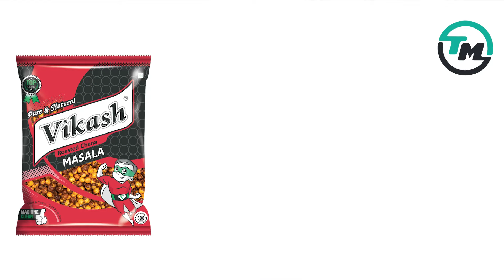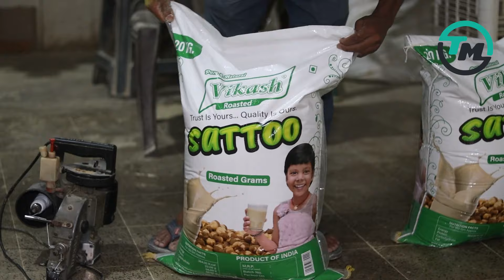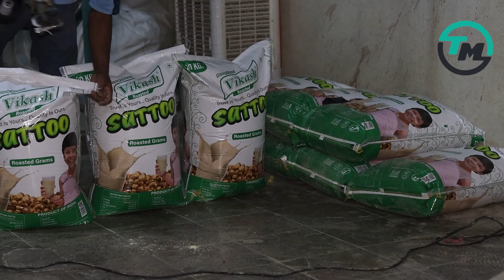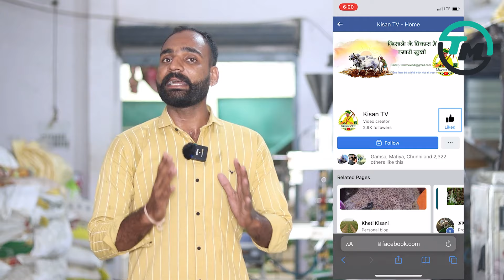Bihari Satu Plant 100 % शुद्ध गलत साबित पर 1 लाख का इनाम !! Satu Factory Besan Plant -Tech Mewadi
Bihari Gruh Udhyog
Rajkot Gujarat

Bihari Satu Plant  Desh Ka sabse bada  100 %  शुद्ध गलत साबित पर 1 लाख का इनाम !! Satu Factory -
 नमस्कार दोस्तों ।।
Sattu is a superfood made usually with roasted black chickpeas (Kala chana) & is high in fibre & protein. It helps keep the body hydrated & helps in avoiding sunstrokes. Consume sattu as a drink, a stuffing, in batter, with cereals, or even use it in desserts.

Video Details:
Speaker            :-     Gamer Singh  Ranawat
Video Location:-     Rajkot